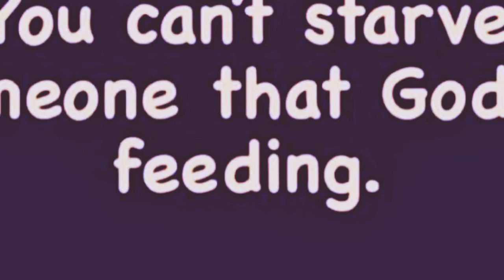Folks wonderful how im still eating.. note u can'tstarvesomeoneGod/YHWH/CreatorfeednFacts Freefallin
The day N the life of meee